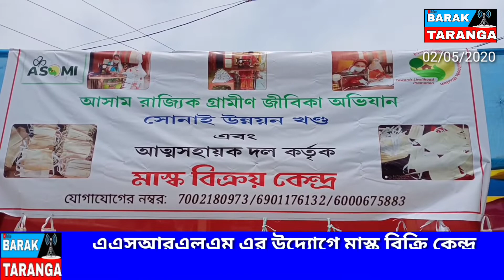বরাক তরঙ্গ সংবাদ /02-05-20